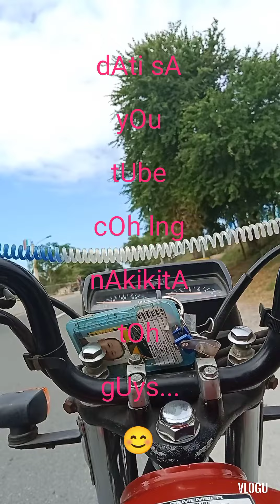MY FIRST EVER MOTOVLOG ❤️ (ECO PARK) (#103121)